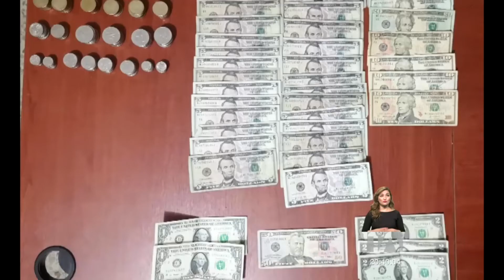53 organizaciones delictivas fueron desarticuladas desde junio -Teleamazonas